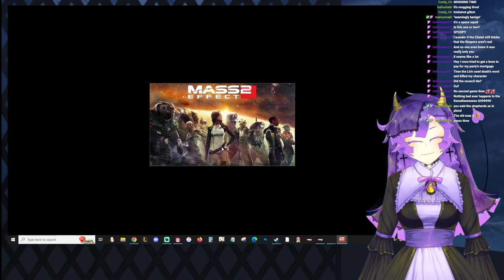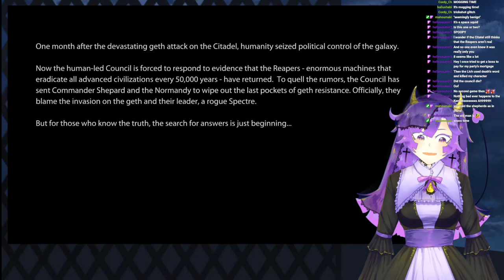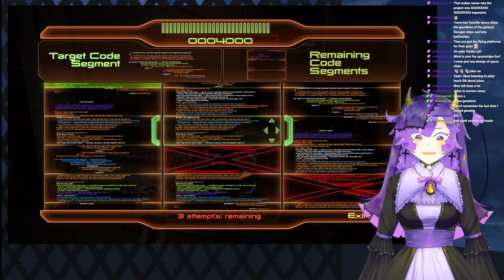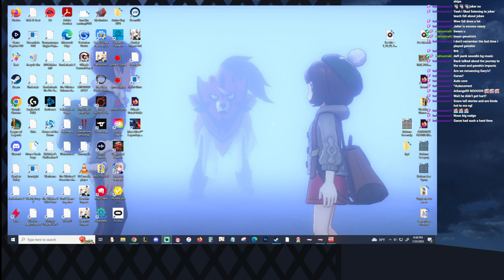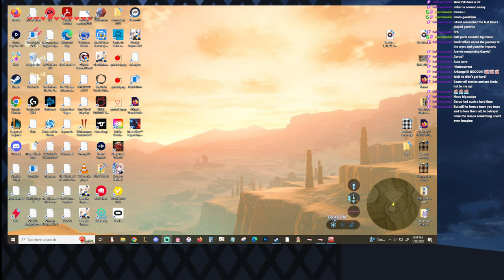Let's Play Mass Effect 1 Part 4 | Mass Effect 2 Part 1 (Paramour Scene Censored)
In this stream we complete Mass Effect 1's final mission, and continue straight into Mass Effect 2 with the same F!Shepherd.